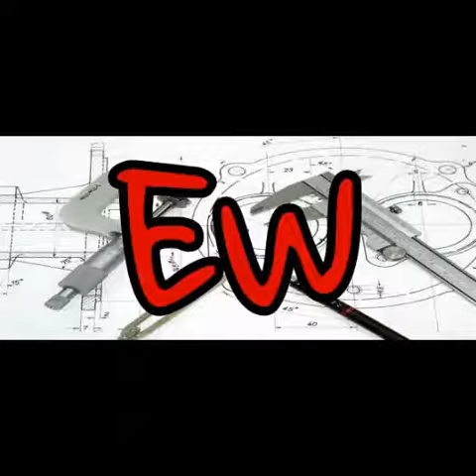Ravandar bhawanipatna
Beautiful nature .. picnik spot